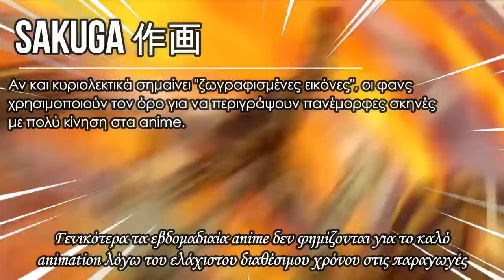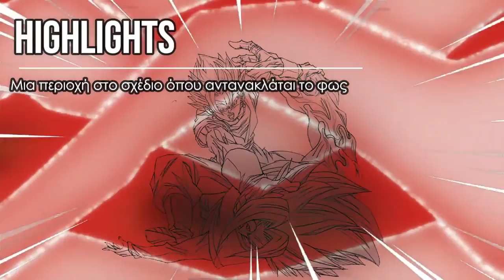Road To Movie -【Dragon Ball Super Movie 2018】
*Art*
Nekoar

*Special thanks*
Sakuga Daichi

*Anime που εμφανίζονται στο βίντεο*

*Animators που εμφανίζονται στο βίντεο*
Tadayoshi Yamamuro
Naohiro Shintani
Yuya Takahashi
Ryo Onishi
Yuichi Karasawa
Miyako Tsuji
Takeo Ide
Naoki Tate
Naotoshi Shida
Kazaya Hisada
Masahiro Shimanuki
Katsuyoshi Nakatsuru
Yukihiro Kitano
Jin Inaba
Ken Otsuka
Yong Ce Tu
Yoshitaka Yashima
Atsushi Nikaido
Και πολλοί πολλοί άλλο.

*Mangaka*
Akira Toriyama

Αν θέλετε να υποστηρίξετε το κανάλι μπορείτε μέσω του